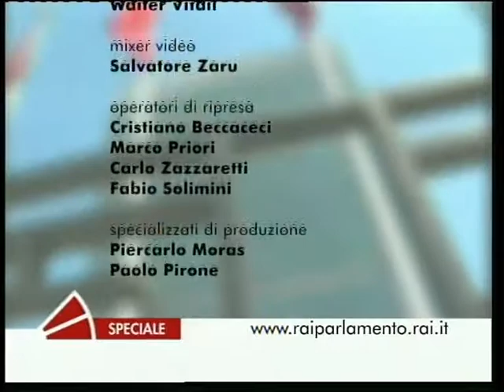Montecitorio Cori Riuniti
Partecipazione al concerto di Natale 2008 a Montecitorio in rappresentanza della regione Lombardia